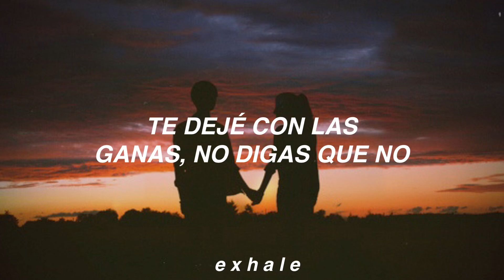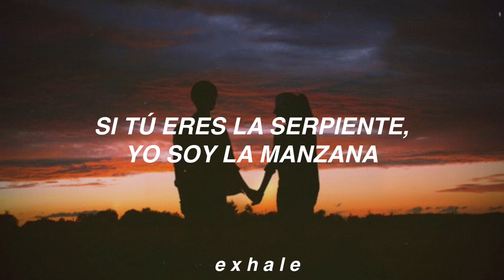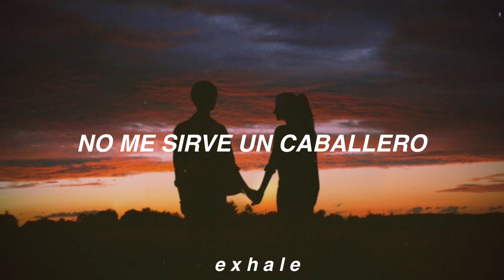Danna Paola - Final Feliz [Letra]